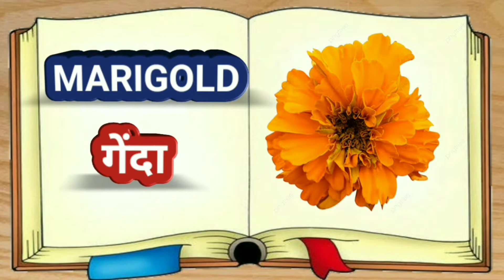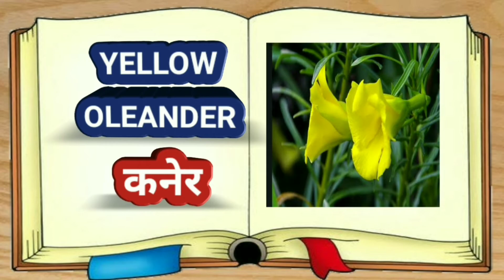Flowers Name || फूलों के नाम || flowers name English and Hindi with picture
five flowers name
5 flowers name
10 फूलों के नाम
pannch phoolon ke naam
5 phoolon ke naam
पांच फूलों के नाम
phoolon ke naam
phoolon ke naam 10
panch phoolon ke naam
10 phool ke naam
5 फूलों के नाम
pannch phoolon ke naam hindi mein
phoolon ke naam 5
10 phoolon ke naam
flowers name